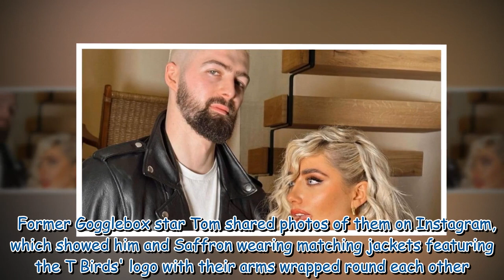Tom Malone Jr and Saffron Barker spark dating rumours with matching New Year's photos